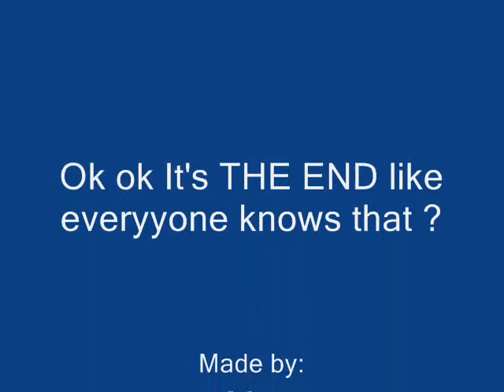FallenCity unlimited MS private server (dead server)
The servers are no gone forever R.I.P Fallen city Unlimited.